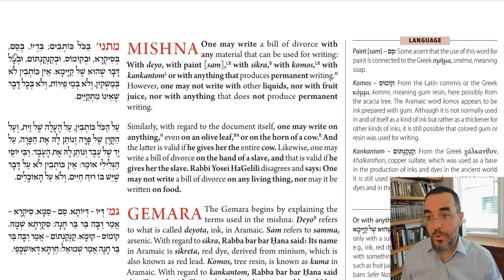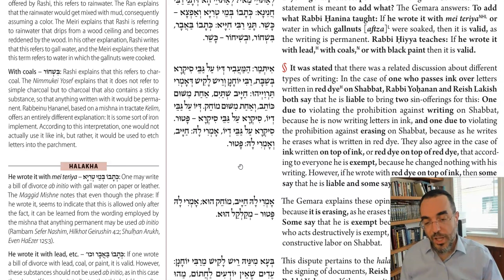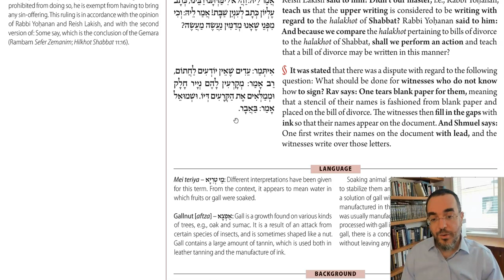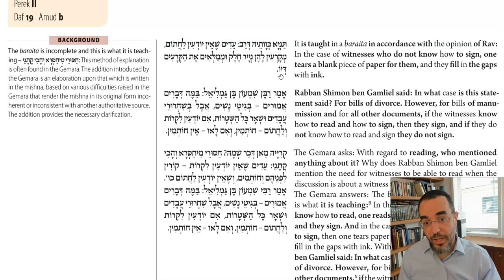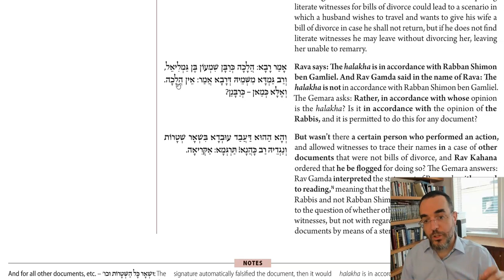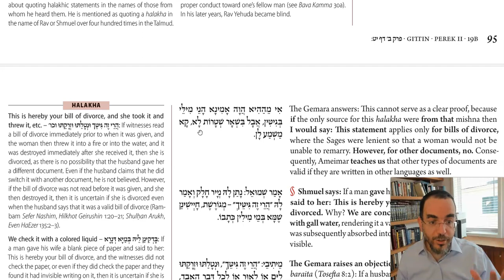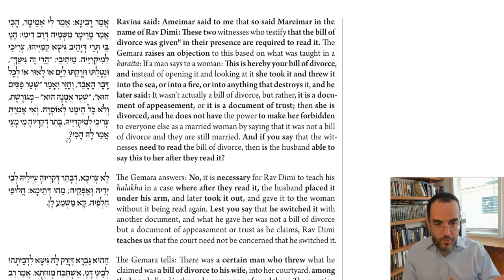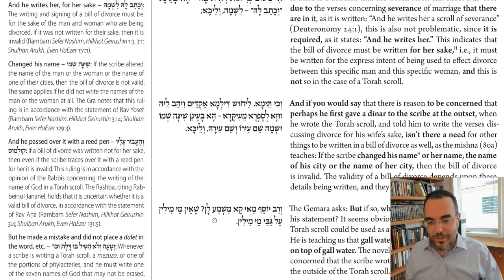Daf Yomi - Gittin 19 - Disappearing Ink and Sleight of Hand